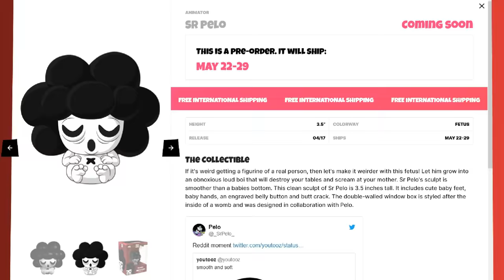PELO FETUS IS OUT